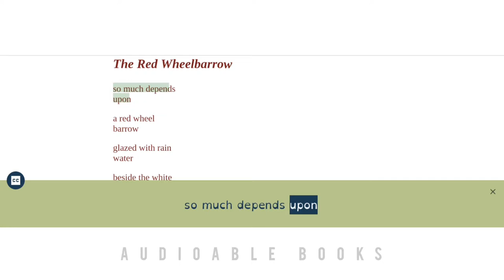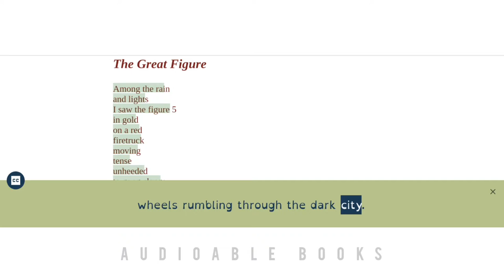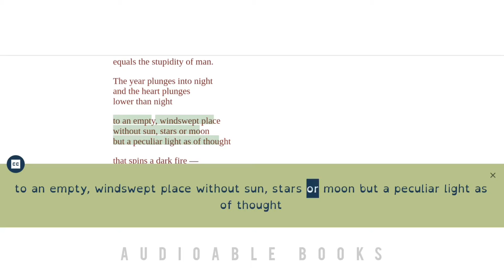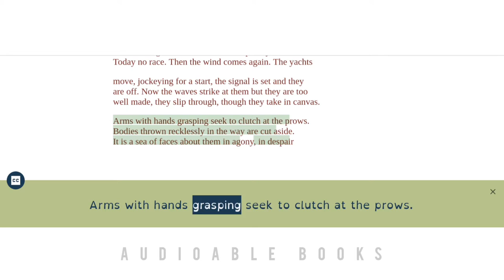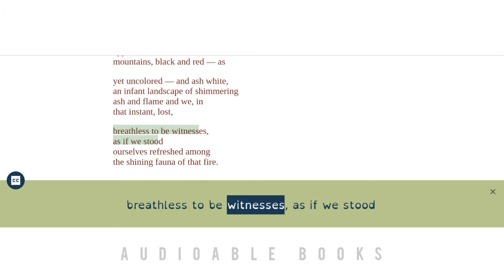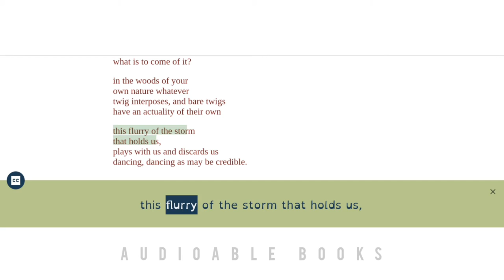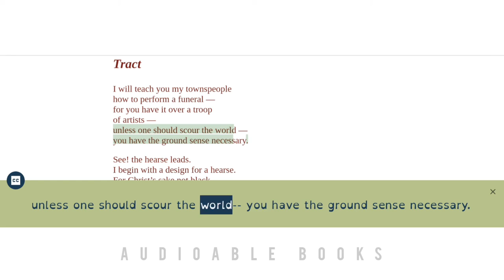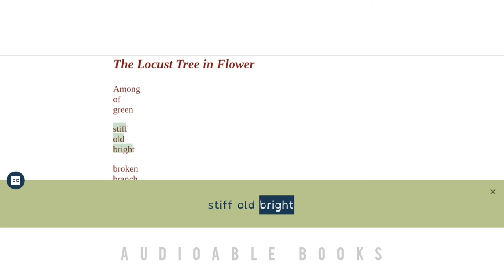The Red Wheelbarrow - Poem by William Carlos Williams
"The Red Wheelbarrow" is a poem by American modernist poet and physician William Carlos Williams (1883–1963). The poem was originally published without a title and was designated as "XXII" as the twenty-second work in Williams' 1923 book Spring and All, a hybrid collection which incorporated alternating selections of free verse poetry and prose. It is one of Williams' most frequently anthologized poems, and is considered a prime example of early twentieth-century Imagism.